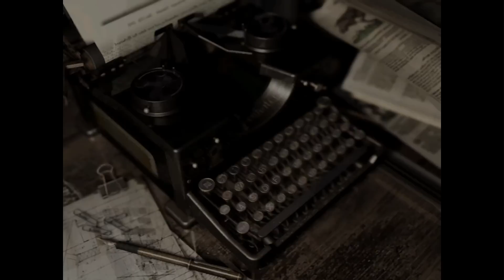RESIDENT EVIL REMASTER [17] Kai aus der Kiste (BOSS) - Let's Play [PS4][1080]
In Let's Play Resident Evil HD Remaster haben wir die letzte Maske erhalten und begeben uns damit in die Gruft, um Kai aus der Kiste zu rufen. Der fiese Untote will unserer Jill gleich an die Wäsche und so müssen wir die Pumpgun zücken, um ihn niederzustrecken. Danach erhalten wir ein komisches Zeichen, dass wir noch nicht so recht benutzen können.